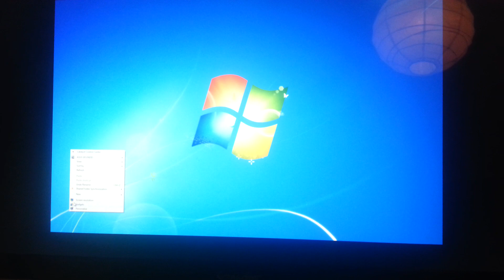Issues with crossover Q27 monitor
When I had had my monitor for about a year it would goes off after a few seconds of working, then I would turn off and back on, and it would work then goes off again.
To solve this without having to pay hundreds of pounds in shiping back to Korea i was able to buy the nessasary boards from DreamSeller via eBay, they were great about it from the point of view of saving me money by talking to the manufacturers and finding what the issues was, I payed $80 for spairs which worked out about £50 so saved my self £200. Shiping a monitor from UK to Korea as a one off as I dont have a business account, is very expensive.